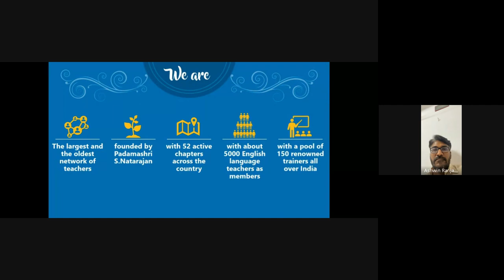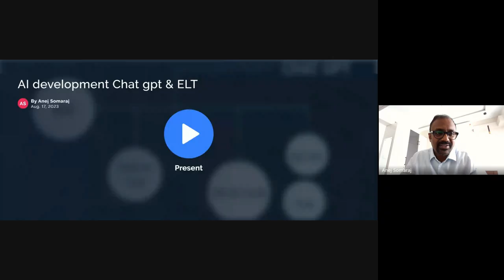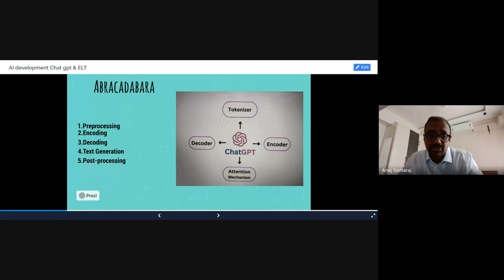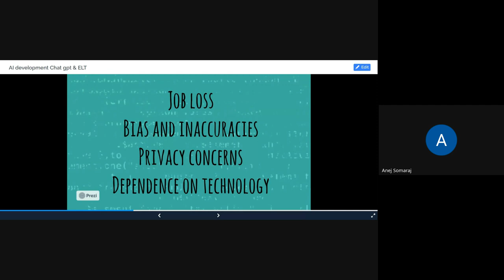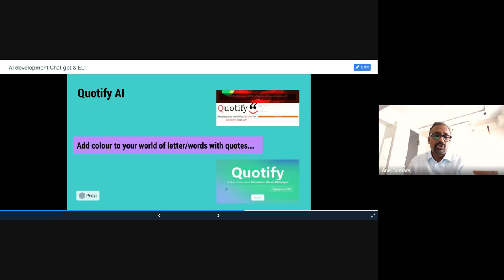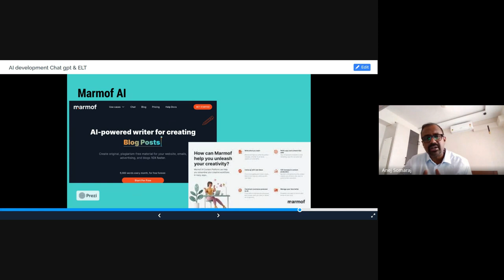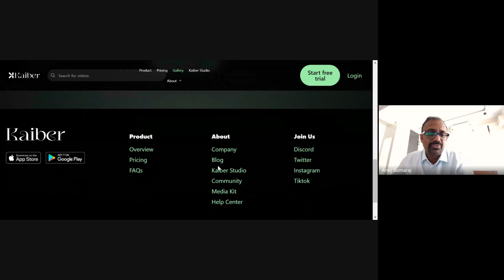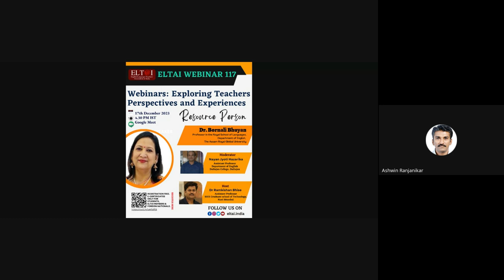ELTAI Webinar 116 -To AI or not to AI: Leveling the playing field in an ELT Classroom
To AI or not to AI: Leveling the playing field in an ELT Classroom is held on 26th November 2023 at 4.30 PM IST on the Google Meet Platform The Speaker of the session is Dr Anej Somaraj, Assistant Professor (senior scale) & Research Guide, Department of English, Christian College Chengannur, Kerala. The session was moderated by Dr Santosh Chouthaiwale
Associate Professor & Head, Dept. Of English, Indraraj College, Sillod, The Session was hosted by Dr. Ashwin Ranjanikar, Associate Professor & Head, Dept. Of English, Shri Sant Savta Mali Gramin Mahavidyalaya, Phulambri.